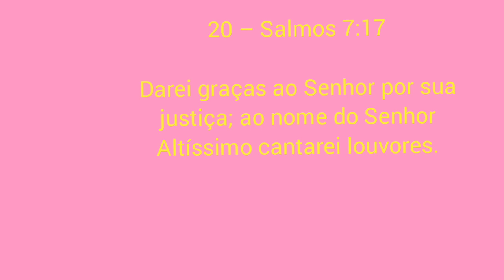pão caseiro de nata ensinei 2 técnicas de enrolar o pão ensinei o pão que já saí forno fatiado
✅1 envelope de fermento biológico pra pão
✅4 ovos
✅5 colher de açúcar
✅7 colher de nata
✅1 kilo de farinha de trigo